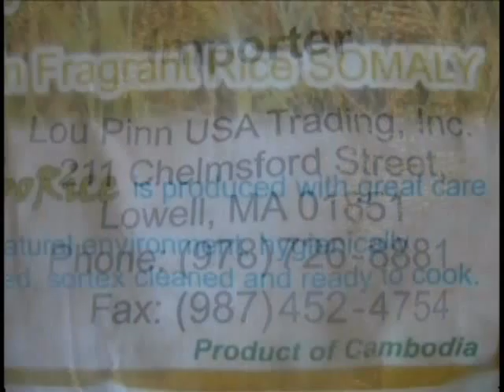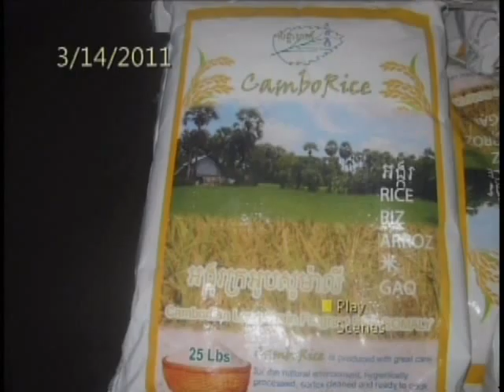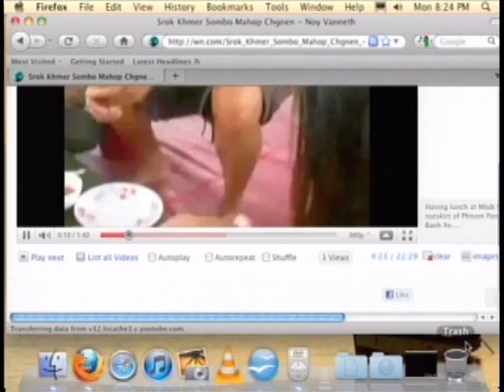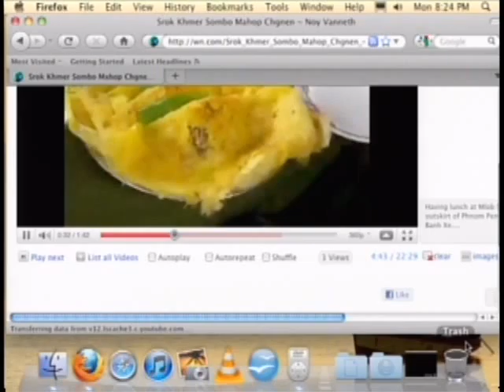VOKA Episode 44 Part 2